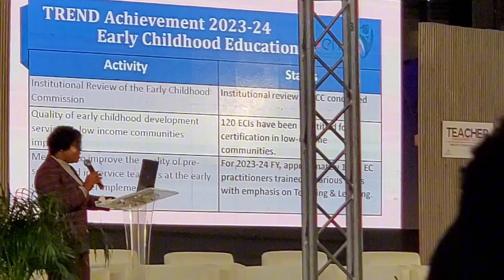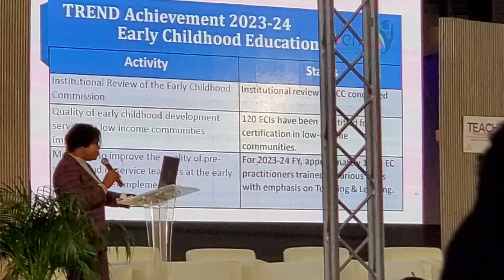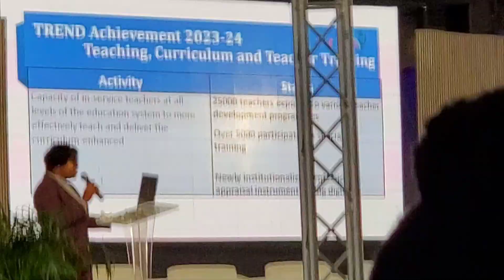Best School Dub Poem 2024 Ministry of Education Conference Regions 1 2 6 Promoting TREND Programme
Best School Dub Poem 2024 Ministry of Education Conference Regions 1 2 and 6 Promoting TREND Programme